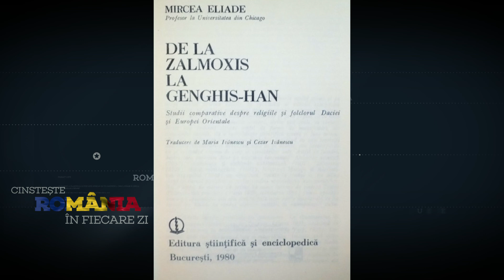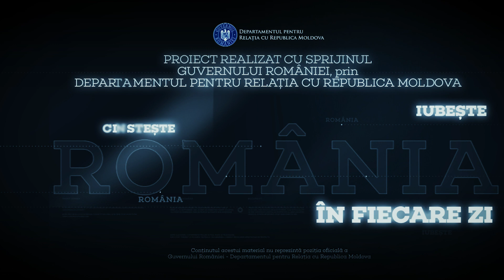24 aprilie 2008 - A încetat din viață Cezar Ivănescu, scriitor.